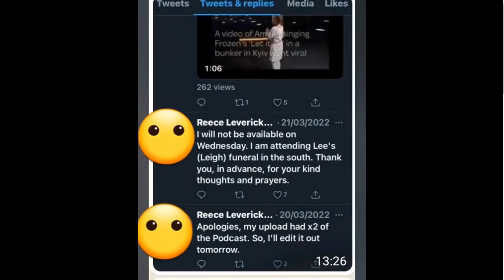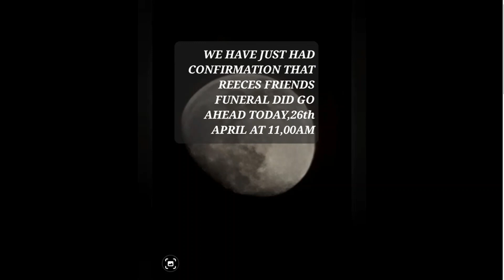Muttley the nawty dawg caught bang to rights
~ ''just because someone tells you something, it does not make it real or truthful''  ~
Always be cautious about strangers online.  Never share private information, real names, bank details, as we have seen recently the people that Mutt supports 100%  IE, Mote (his own words, not mine) have been guilty of doxing in that  very way. I have provided all evidence in my previous video's concerning the appalling antics, taking place by this group of associated activists.

I welcome any police investigation into the systematic bullying of innocent peoples  names being used in the slanderous way Mutts fellow activists have been deploying across social media's. I welcome a full investigation into who are the real bully's are here.

Again i am neither employed by nor Sheva's hound nor flying monkey. That does not make her a gang leader. And give rights to the systematic bullying of her, for my channel or content. Nor am i an Activist of any kind! I am just an independent observer with enough savvy to see the wood from the trees. I am really sorry to disappoint you there Hindmutt. I do not chase myths i deal with the how & now bullshit. neither do i pick sides. I gather evidence available and come to my own conclusions.

Sheva's problems with Mote were quite separate to the vile way Mote attacked me for pointing out she was accusing the wrong man of rape. Since then its been a continual onslaught of defamation via twitter, blogs, FB, Bitchute. Its rabid!!! so yes i welcome a full investigation, sooner the better.
I am very good at keeping records :)

All my video's have been a direct response to being called some vile things firstly by Mote, then all her fellow (publicly declared) activists putting there spiteful twist on things. Prior to my disagreement with Mote, none of them had a problem with what i was doing. however after Motes vile reaction toward me and my channel i have since been the topic of some very threatening slanderous texts. Everything is time lined and ready for defence in tackling these  false allegations made about me.  I have also asked them to provide evidence whereby i abused them outside of my channel content, like alleged. yet nothing! just more threats towards me.